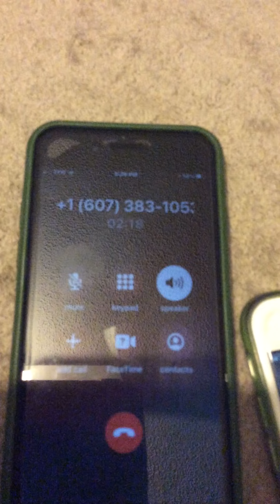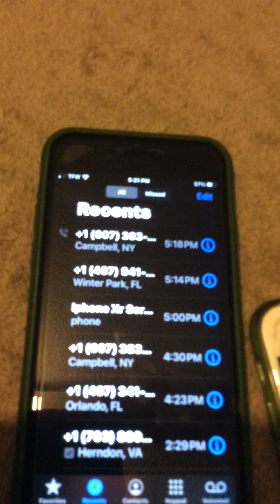Carlos Gomes 2 Bicentennial Baby Part 2 Social Security Scammers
Carlos Gomes Bicentennial Baby Part 1 Social Security Scammers
How to scam those scammers
Cybervideotv.com